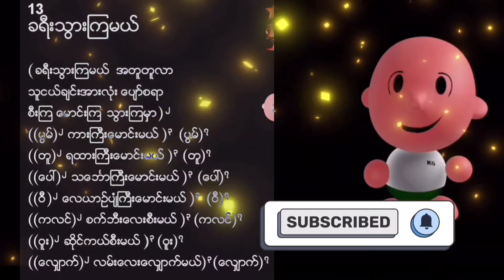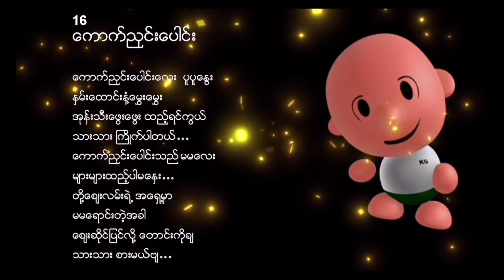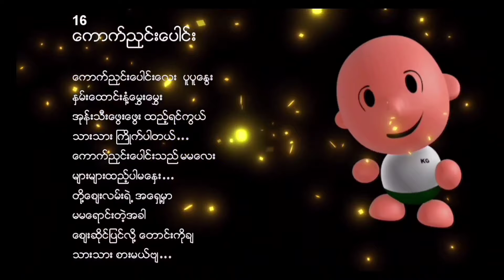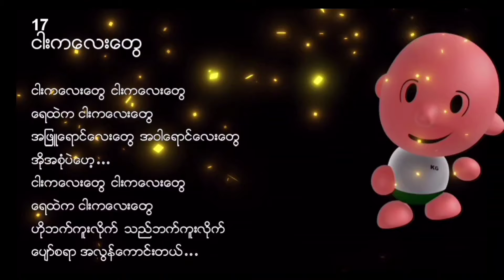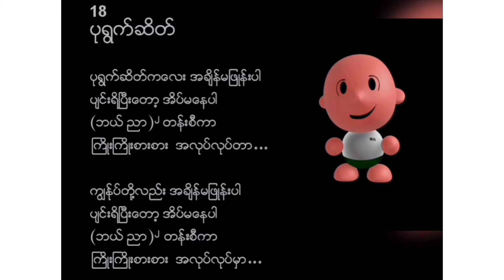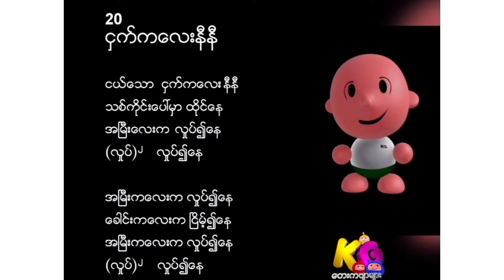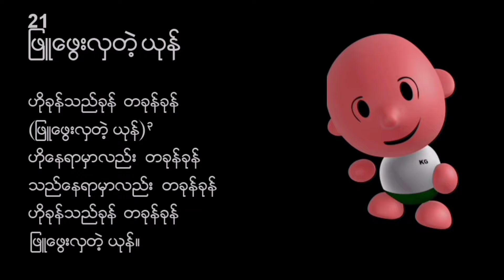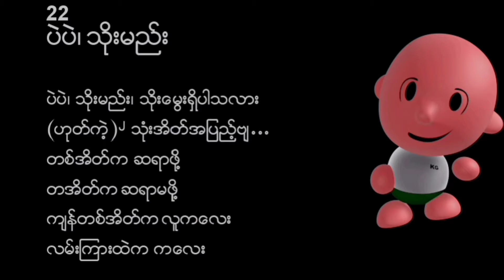Myanmar KG Songs 13 in 1 | မြန်မာ့ကလေး သီချင်း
In this video, we’ll teach you how to sing Myanmar KG songs like a pro. We’ll start with the basics and work our way up to more challenging songs, so you’ll be able to sing them confidently and with style!

If you’re looking to learn about Myanmar KG music, then this video is for you! We’ll teach you everything you need to know about this fascinating and enjoyable genre of music. By the end of this video, you’ll be able to sing Myanmar KG songs like a pro!

This video shows students in elementary schools how to recite poems in Burmese. This video has been uploaded to YouTube to improve the education of students in primary and secondary schools. You have the right to ask anyone related to this video.